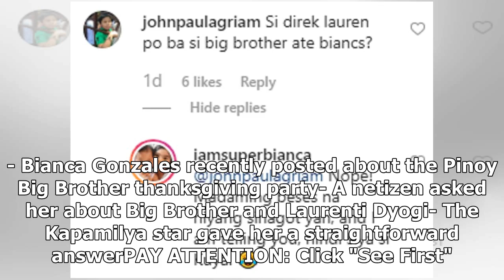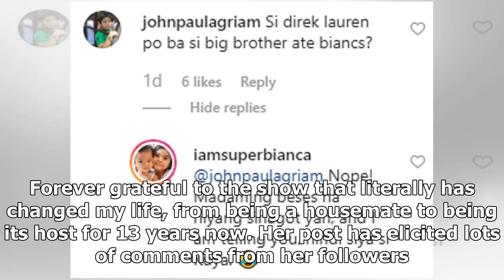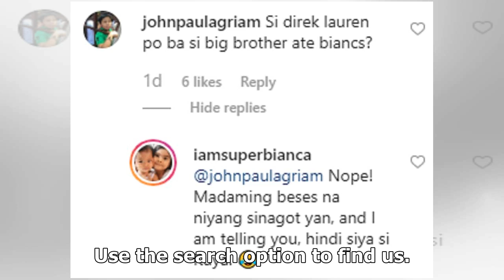Bianca responds to netizen asking her about Lauren Dyogi and Big Brother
- Bianca Gonzales recently posted about the Pinoy Big Brother thanksgiving party- A netizen asked he...